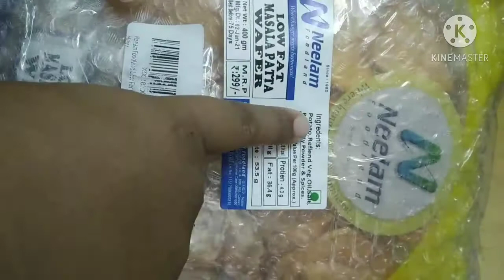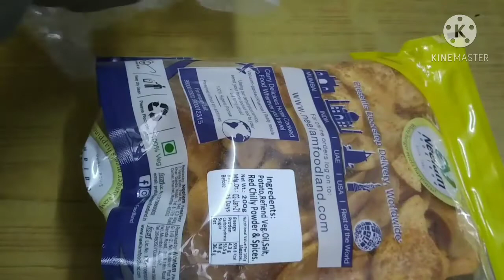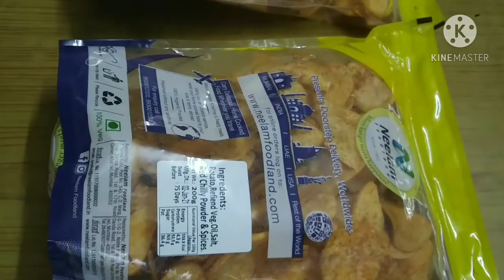Fantastic Unboxing of Spicy Patato Wafer Amazon delivery at Home Morning Jan 2021